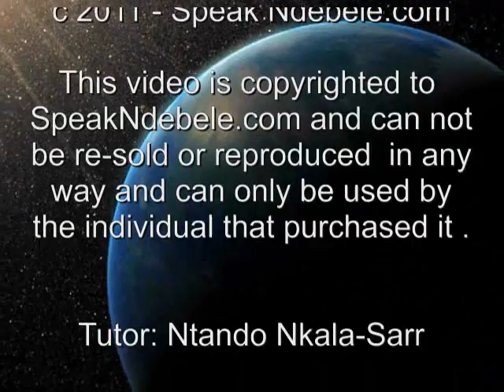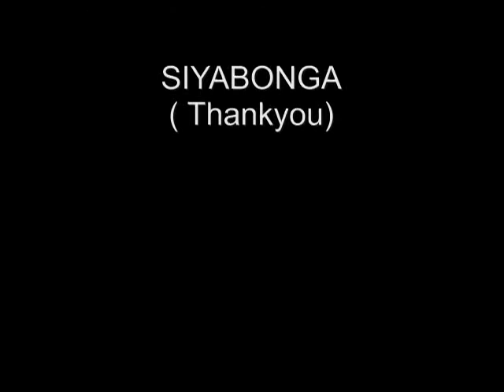Learn Ndebele / Zulu : ME AND MY FAMILY [ Mina Lemuli Yami ]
Learn vocabulary and words dealing with yourself and your family - learn how to call members of the family and extended family in isiNdebele / Zulu culture